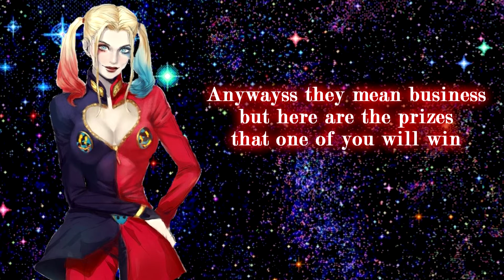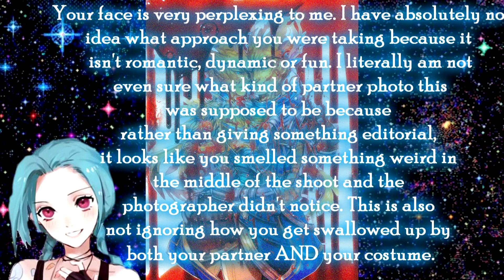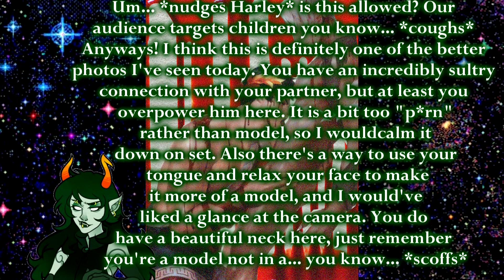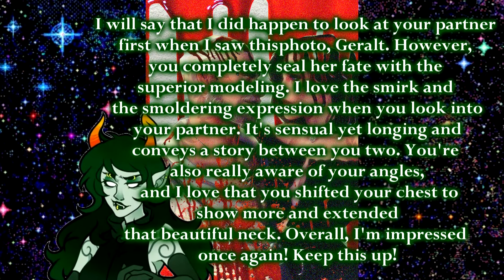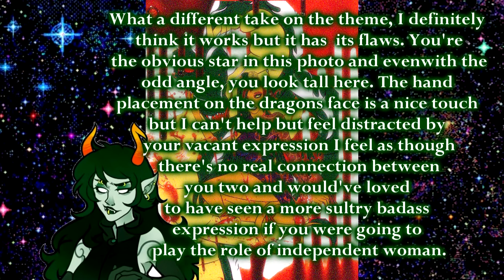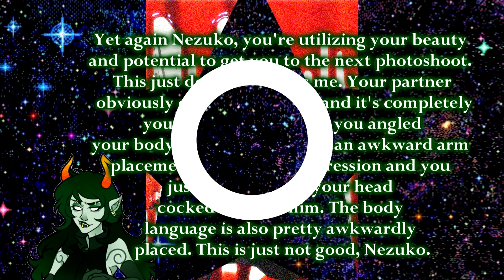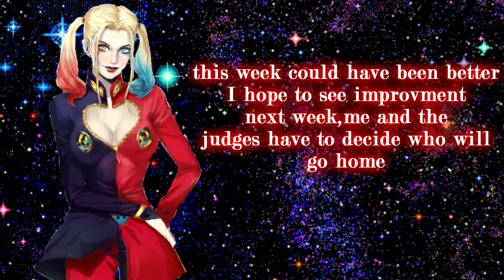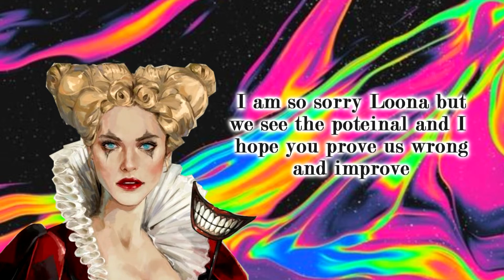Stars Next Top Model Cycle 9 Episode 2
Photoshoot #3
Welcome back the ones who made it back! So this will be your first fashion shoot and I'm excited because I totally didn't steal these. They actually gave me this! So you will all be in extravagant queen dresses o obviously you must look like a queen/king while selling these beautiful gowns I want you to look high fashion,power I want to bow down to you you can sit in the chair or dance around this amazing room and yes even the males will wear the dresses we are open minded here
-Obviously look high fashion
-If you have a photo that you already have a dress on that's great!
-Always have fun but high fashion be unique and different
-Don't accept that anyone is going to be easy on you this is for you to learn and to make you a better model at the end
REQUIREMENTS
-Send a max of 5 photos
-no partner
-iIt must be Fullbody- I will not accept half or beauty
-please follow the date as I will write down the names, the more you are late then I will dock you and soon you'll see a negative in where you are placed unless you can give me a reason that you were late
-You have about a week to 5 days so today it is 1/26 so around the 1/25 i will accept with no negative
-Also have FUN with this!!and ask questions!!